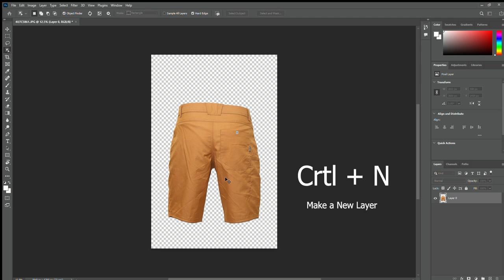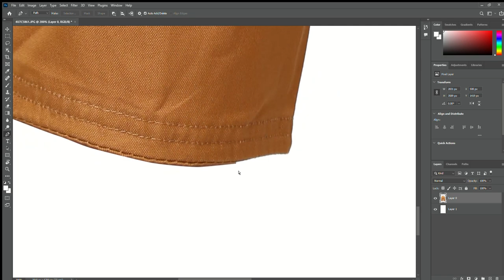How to Remove background from picture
This tool is used to remove backgrounds in images with more than a certain amount of fine detail between subject and background. It works by taking a sample of the hue at the center of the brush and selecting the same or similar colored pixels as you move the mouse.

Zain Abbas (Video Creator)

how to install Adobe Master Collection 2022

List of Premier for Beginning to end.

1. Intro
2. How to open a new project
3. How to create a new sequence
4. Importing your footage
5. Adobe Premiere Pro 2022 Project Window
6. Organizing your project & Basic tools
7. Tools & Short keys
8.Motion | Effect Controls | Keyframes